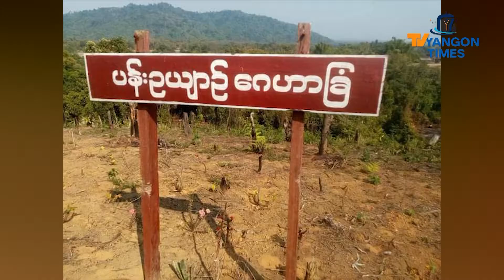ပန်းဥယျာဉ်လူမှုကူညီရေးအသင်းက ရန်ပုံငွေ အခက်အခဲကြောင့် နယ်လှည့်ဆေးကုသပေးမှု တွေကို ခေတ္တရပ်နား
ပူတာအိုမြို့ အ ခြေစိုက် လူမှုကူညီရေးအသင်းတစ်ခုဖြစ်တဲ့ ပန်းဥယျာဉ်လူမှုကူညီရေးအသင်းက ရန်ပုံငွေ အခက်အခဲတွေရှိလာတာကြောင့် နယ်လှည့်ဆေးကုသပေးမှု တွေကို  လက်ရှိကာလမှာ ခေတ္တရပ်နားလိုက်ပြီ ဖြစ်တယ်လို့ သိရပါတယ်။